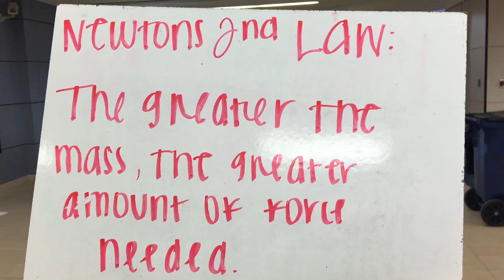Newton’s 2nd law